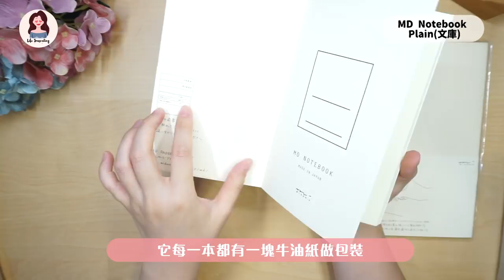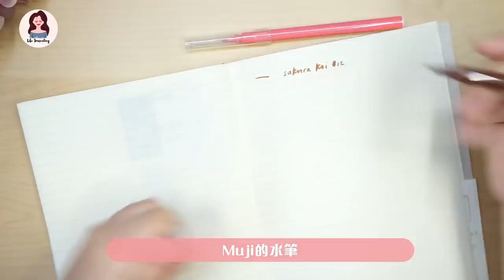【開箱】十週年 MD Notebook 🤔 真係咁好用？ | Life Journaling | Edith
►Video Details
≫ MD Notebook 自購

≫ 【DIY】❤️紙膠帶收納架✂️ 超簡單、低成本

►My Channel
Life Journaling